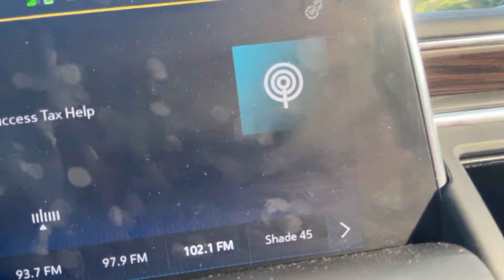WE WENT WAYY OVER MY BUDGET!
GO LISTEN TO HOLD ME DOWN NOW, STREAMING EVERYWHERE!